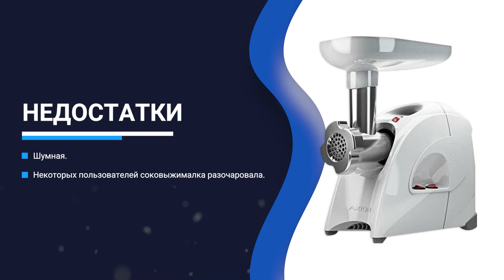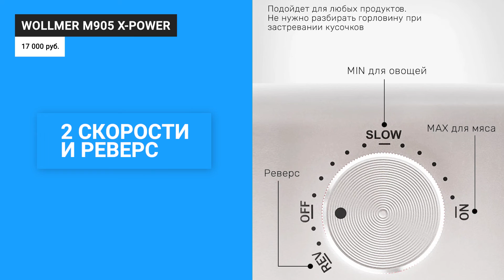ТОП 8 лучших электрических мясорубок | Рейтинг 2022 года | Какую электромясорубку купить для дома?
В этом рейтинге я собрал 8 лучших электрических мясорубок на 2022 год. В мой ТОП попали только лучшие модели из разных диапазонов цен — от 5 000 и до 20 000 рублей. При отборе моделей я обращал внимание на такие характеристики, как мощность, производительность, количество скоростей, наличие функции реверса, оснащение, комплектация и наличие дополнительных функций. А чтобы понять, насколько эти электромясорубки справляются с переработкой мяса, удобны при эксплуатации и в уходе, я изучил отзывы покупателей и обзоры экспертов. С их помощью я выявил плюсы и минусы каждой модели.

00:00 Рейтинг лучших электрических мясорубок 2022 года

01:00 Panasonic MK-G1501

02:25 Bosch MFW 3X10

03:53 Polaris PMG 2582

05:10 Gemlux GL-MG500SS

06:30 Moulinex HV1 ME108832

07:52 Аксион М 41.02

09:39 Garlyn MG-5000

11:11 Wollmer M905 X-POWER